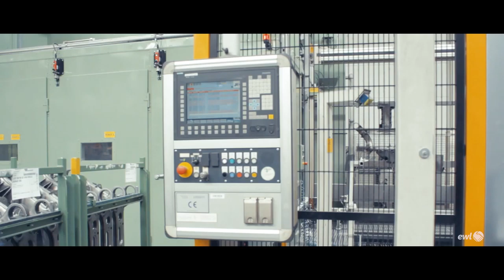Работа в Польше на проекте ELECTROPOLI Компания EWL Ukraine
Место работы — город Bielsko-Biała(регион Катовице) / Nowa Sol

    Мужчины до 55 лет
    Любой тип документов
    Ставка 18,56-23,20 (cert) zl/netto*
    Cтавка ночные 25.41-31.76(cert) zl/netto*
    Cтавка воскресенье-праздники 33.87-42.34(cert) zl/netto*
    Рабочих часов в месяц от 240
    Принимают на работу граждан с Украины, Молдавии, Беларуси

Обязанности:

    Разгрузка деталей;
    Подвеска на крючке;
    Подготовка к покраске;
    Снятие с крючка;
    Визуальная контроль качества деталей;
    Загрузка деталей

Требования:

    Мужчины в хорошей физической форме без проблем с позвоночником.
    Приветствуется опыт работы на производстве
    Хорошее зрение,
    Наблюдательность,
    Мануальные способности,
    Целеустремленность и дисциплина,
    Готовность к сменной работе,
    Умение работать в команде.

Условия жилья и работы

    Работа в три смены. Смены 6-14, 14-22, 22-6 + сверхурочные обговариваются в день работы.  Работа по 8-12(работают по желанию).  Возможна работа по выходным.
    Ставка —18,56 zl netto
    Доплаты и бонусы:
    34,80 брутто, 27,24 нетто — 50%
    46,40 брутто, 37,12 нетто — 100%
    +4 зл брутто доплата за ночные смены
    Ставка по сертификату резидента- 23,20 zl/netto
    Рабочее место расположено в производственном цехе. Работа заключается в извлечении деталей из резервуаров в зоне погрузки и установке этих деталей на специальные подвески, а также снятии и упаковке в зоне разгрузки.
    Работник визуально контролирует детали. Оператор покрасочной / гальванической линии, постоянно находится в движении. Большинство действий выполняется стоя, постоянное поднятие тяжестей (деталей).
    Используемые инструменты: полотно (разрез места контакта детали с подвеской), пневматические шлифовальные станки (полировка), пистолет для герметизации, тележки для поддонов без привода, тележки с электрическим приводом и т. д.
    Детали весят до 12 кг. В случае тяжелых элементов или элементов громоздких, работу выполняют по два человека.
    Перерыв длится 30 минут. Часто разбиваются из-за такта работы линии.
    Жилье есть локации в пешей доступности ( 3 км)/ либо общественный транспорт(проездной около 120 зл).
    Сотрудники получают напитки – вода и соки, в распоряжении работников в зале.
    Обувь, комбинезон, футболку, рубашку — работники получают от работодателя.
    Средства индивидуальной защиты — перчатки, маски, выдают работникам на фирме.
    В зале летом очень жарко.